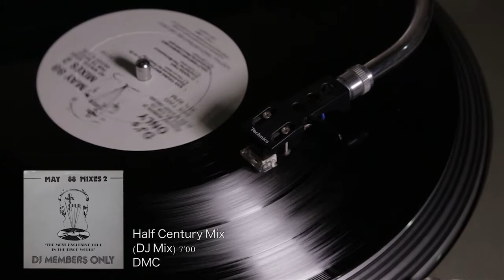DMC Half Century Mix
DMC ‎– May 88 Mixes 2
Label:  DMC ‎– DMC 64/2
Format:  Vinyl, LP, Compilation, Partially Mixed
Country:  UK
Released:  01 May 1988

TECHNICS SL-1200MK5,  Shure 447, Numark PPD 1775A, Zoom H6, Canon 5DMK3 and Canon 24 to 105mm

Uploaded for informative use.